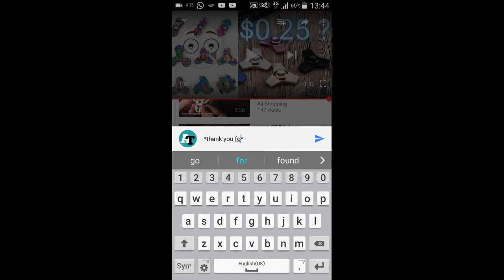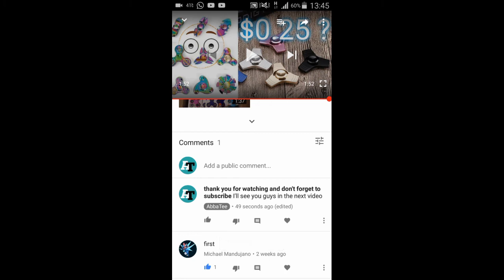YouTube trick - how to make bold comment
How to make letters bold  on YouTube